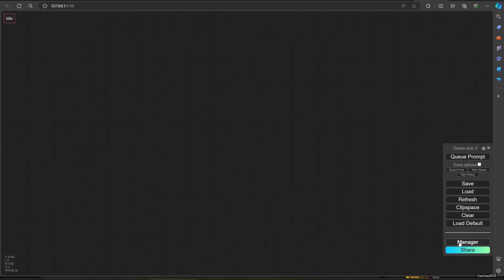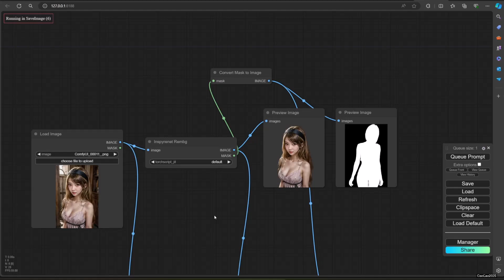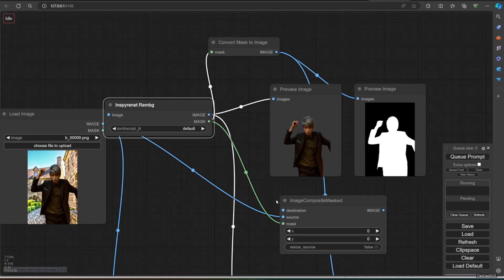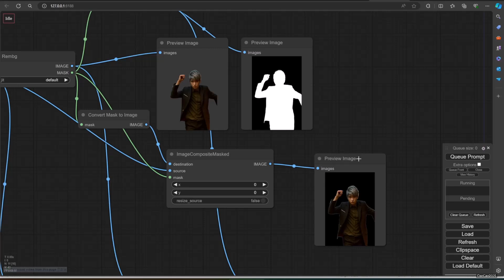Faster and Better Background Removal & Character Masking with Inspyrenet Rembg in Comfy UI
Struggling with background removal and masking in Comfy UI? Look no further than Inspyrenet Rembg! This video is your one-stop guide to mastering this powerful tool. Learn how to:

Achieve clean background removal for your images using Inspyrenet Rembg's advanced AI technology.
Create precise character masks for seamless editing and compositing projects.
Maintain original image resolution to avoid losing detail in the final output.
Also make sure it will work on ip adapter
Bonus! We'll explore additional settings and tips to optimize your Inspyrenet Rembg workflow.
This thing is better that any background removal that i know.

Perfect for:

Graphic Designers & Photo Editors
Artists & Content Creators
Anyone who wants to remove backgrounds and create masks efficiently